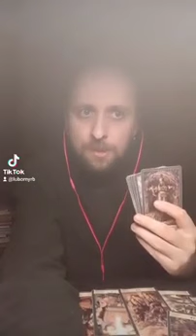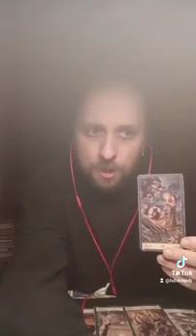Karta Tarota dnia. 14 marca 2024 r.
Cześć!
To jest Lubomyr Bogoyavlensky. Jestem czytelnikiem Tarota i magiem.
Czwartek, 14 marca 2024 r. Do zdiagnozowania dzisiejszej karty dnia użyłem Tarota Necronomicon. Zatem dzisiejszą kartą Tarota jest Siła, jedenasta Arkana Wielka.
Moja rada: Arkana Siła symbolizuje naszą wewnętrzną siłę, odwagę, determinację i pewność siebie. Najważniejsza rada to wierzyć w siebie, siła jest w Tobie. Jesteś stworzeniem Bożym. Stwórca zainwestował część swojej mocy w każdego człowieka.
Arcana Siła przemawia do Ciebie: 1. Nigdy się nie poddawaj! 2. Zaufaj swojej intuicji. 3. Słuchaj głosu swojego serca.
Pamiętaj, że jesteś silniejszy niż myślisz! Jeśli wyznaczysz sobie cel, możesz osiągnąć to, czego chcesz. Jesteś silną osobą.
Z poważaniem, Twój czytelnik Tarota Lubomyr Bogoyavlensky